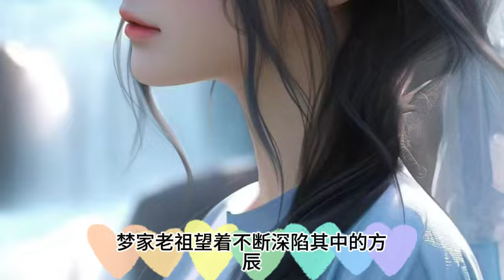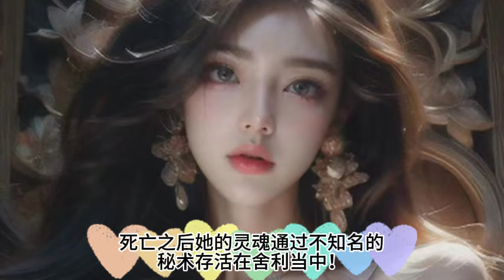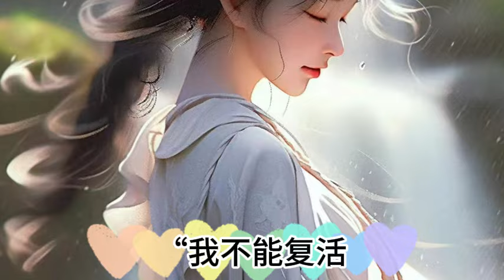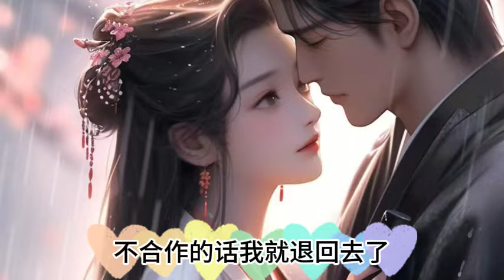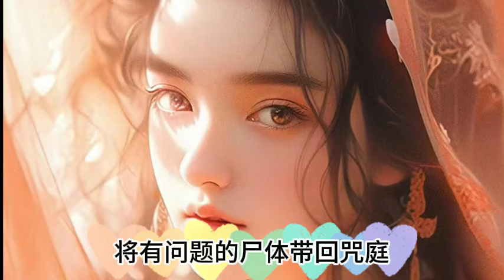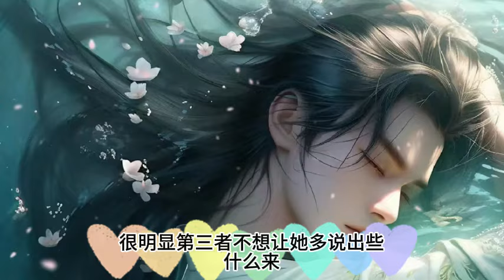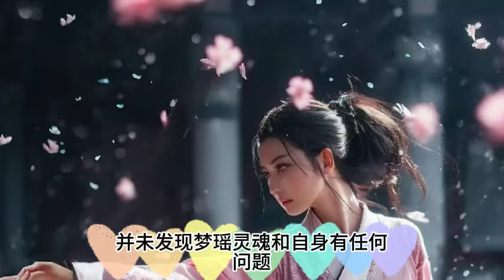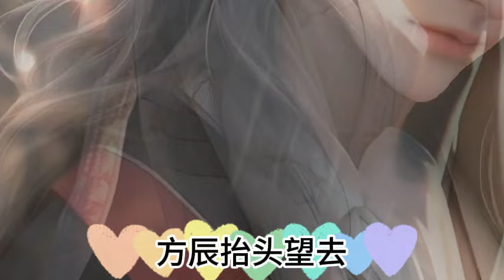《魔劍獨尊，開局自廢丹田》1525~1526集：我本是宗門內擁有最強天賦的宗主繼承人，可師傅卻在臨終前讓我自廢丹田，CC字幕